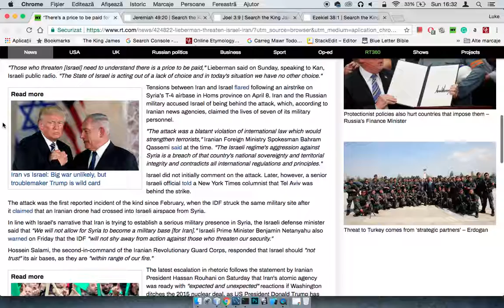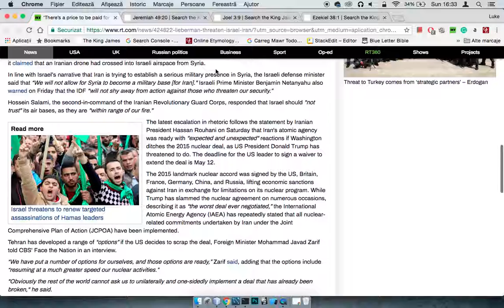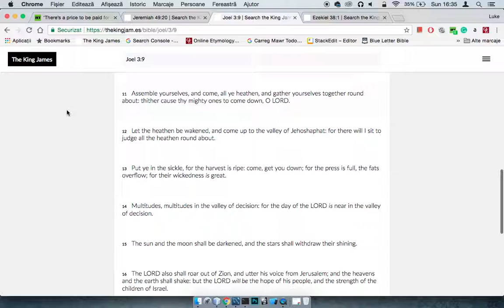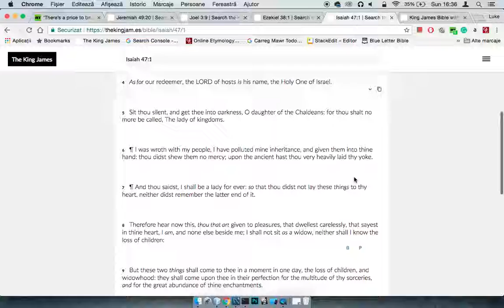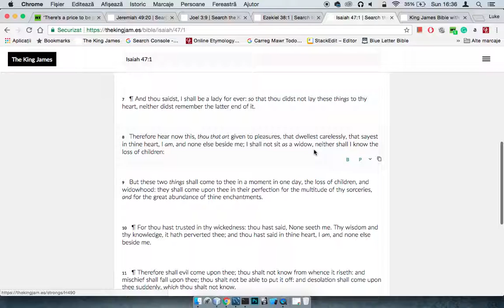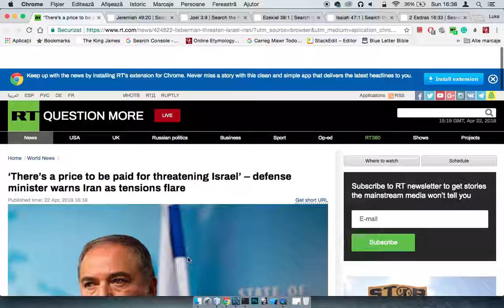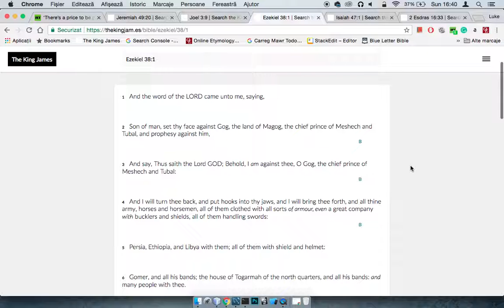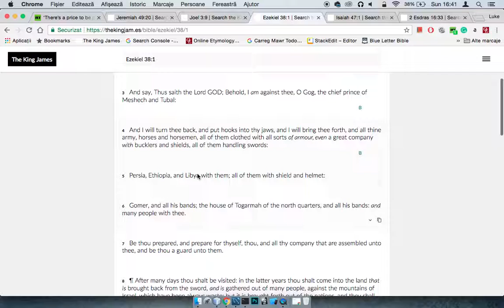RE: There’s A Price To Be Paid For Threatening Israel